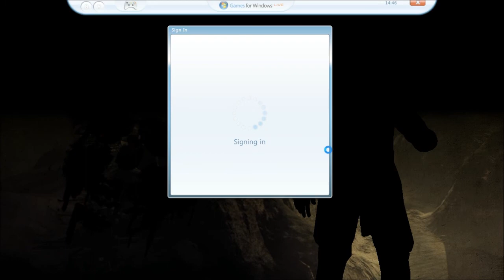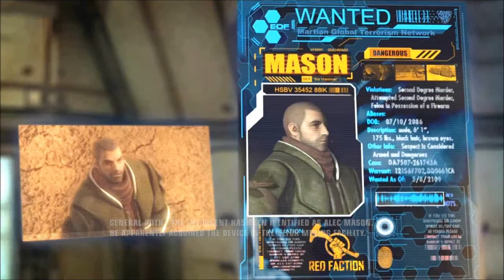Red Faction Guerrilla Part 6: The Nano Forge of Capek Mountain.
Sounds like some Asian legend. A very sexy Asian legend, with monks and magic, giant demons and testing hobo wizards.

Nano Forge
A small metal box, with no apparent function. The metalwork is insanely elaborate and you have not a clue how deep the detail goes.
What this item does, or why Capek desired it so much is a mystery. It is clear, however, that this item is his magnum opus, and thus might be too powerful for this world. After all, why else would the savage Marauders seek to keep it?
Even over the years, this artefact has survived in a relatively clean state.